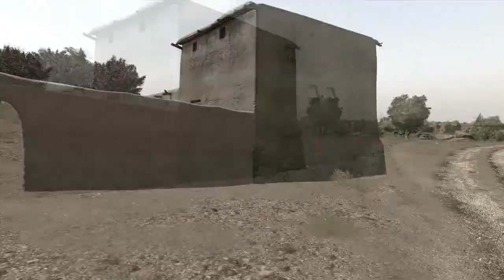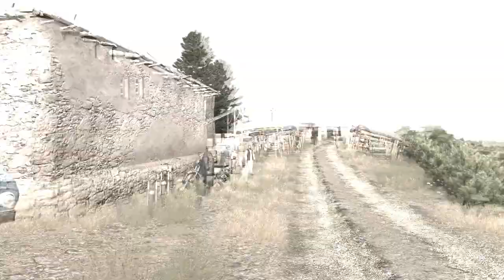ArmA 2 - Realscene I: Das Dorf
Hier ein Zusammenschnitt des ersten Rollenspiel-Events bei der Brigade2010! Gemacht über das MCC von Donny, hat er als Gamemaster ein Szenario entworfen, wo ein Squad unter der Leitung von Rabbit auf Patrouille gehen sollte. Außerdem sollten wir Gerüchten über Waffen in dem Dorf nachgehen.

Ich hatte die Rolle des psychotischen Sanitäters inne, der kurz vor seiner Verlegung hinter jedem Viehzüchter einen aggressiven Taliban sieht und entsprechend ungehalten war ich dann auch, als wir die ersten Verluste hinnehmen mussten ...